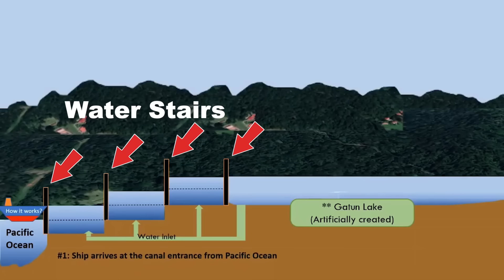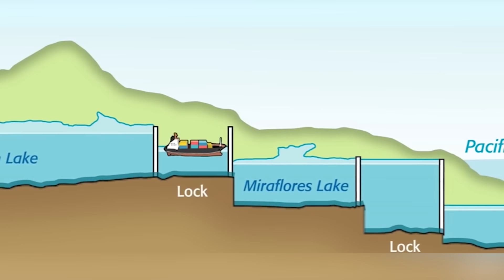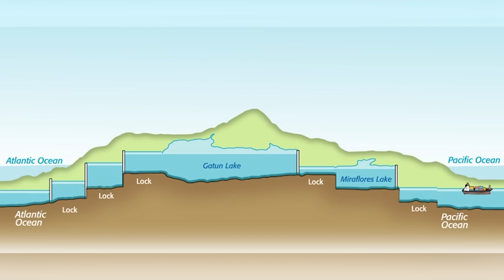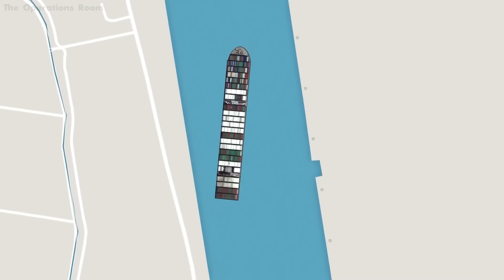The World's Most Important Shortcut - How Panama Canal Works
Face Reveal & QNA The World's Most Important Shortcut - How Panama Canal Works